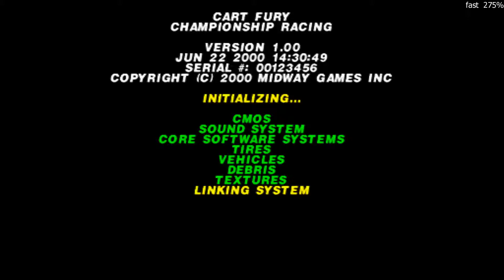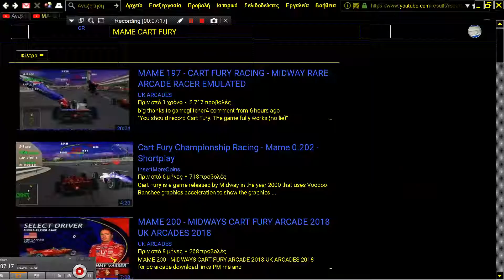01 ARCADE MACHINES MAME HOUSTON STAGE FROM CART FURY 2000 MIDWAY GAMES VIDEO 1